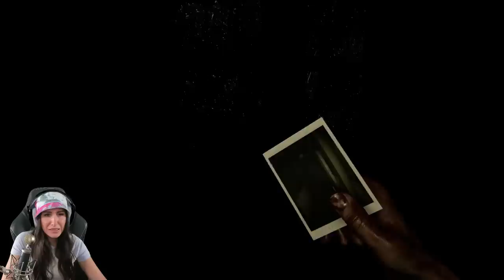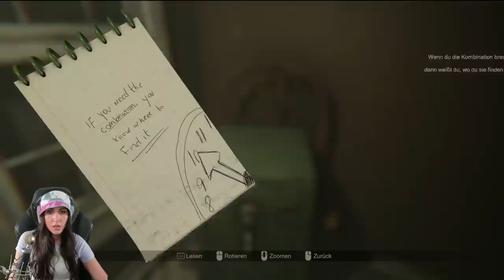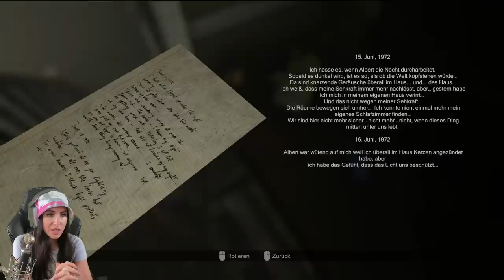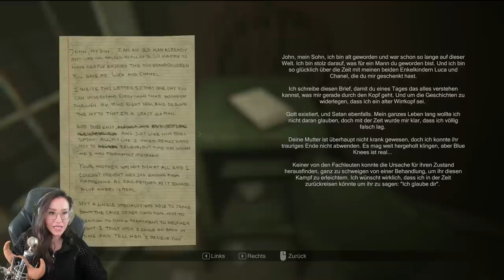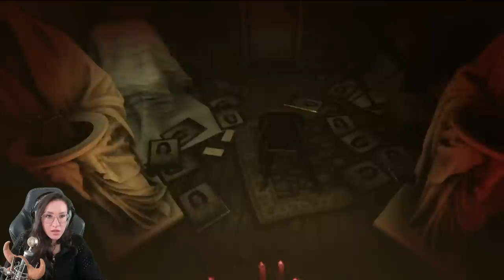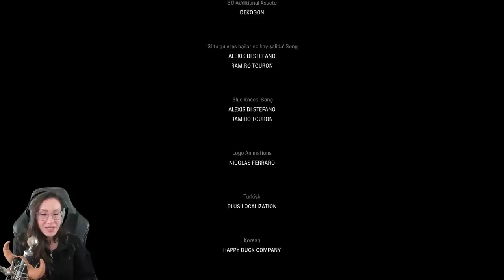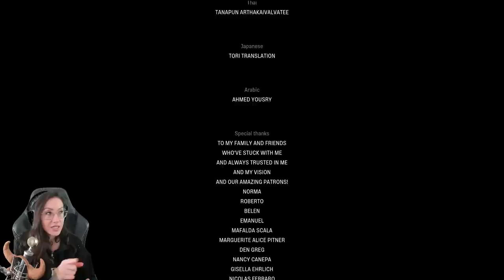Madison ist eine 10/10!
Heute gibts wieder frischen Horror für euch! Madison. Ein Game was mich zur Verzweiflung gebracht hat! Dieses Spiel ist so heftig, dass selbst ich nach einiger Zeit einen Schaden bekommen habe... und dann stand da auf einmal Gronkh!

  ►DAS IST DRIN:
-2x RGB Lüfter für hinten und oben
-Windows 10

   SCHREIBTISCH EQUIPMENT
*►Handy Halterung